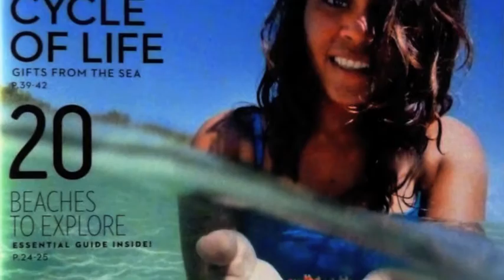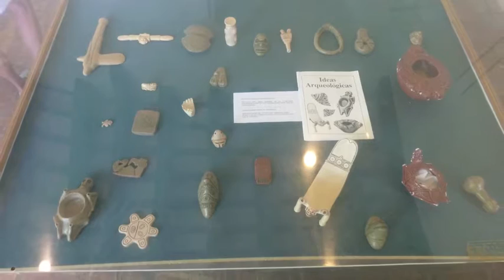Vieques es Hermosa !